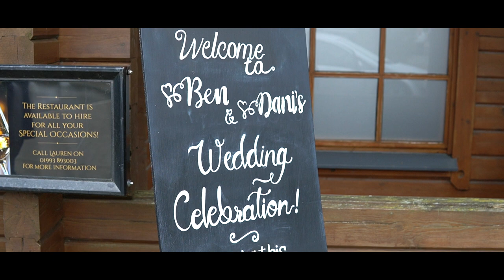Danielle and Ben Wedding Highlights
Trebor Productions were delighted to be invited to capture Danielle and Ben's special day. The ceremony and reception were held at the stunning Witney Lakes Resort, Oxfordshire. We wish Dani and Ben a life time of happiness.